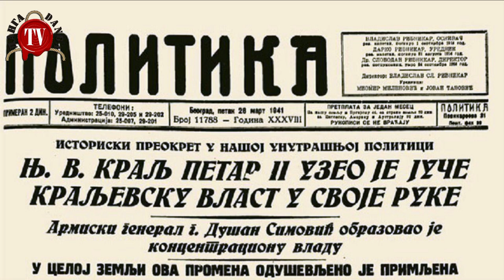KROZ STARI BEOGRAD SA BLAGOJEM RADENKOVIĆEM deo 5.-Istorijski Almanah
Majkl Blagoje Radenković, svedok i učesnik mnogih istorijskih događa priča nam svoja sećanja na svoje detinjstvo i stari Beograd u kome je rođen i rastao. Razgovor vodi Mr Vidan Bogdanović
IZVINJAVAMO SE ZBOG LOŠIJEG ZVUKA U NEKIM DELOVIMA SNIMKA